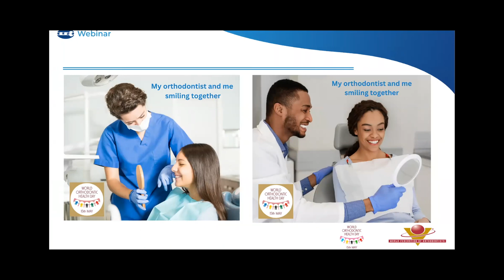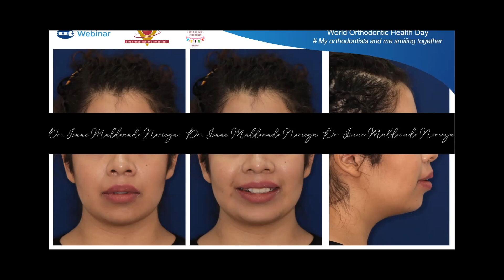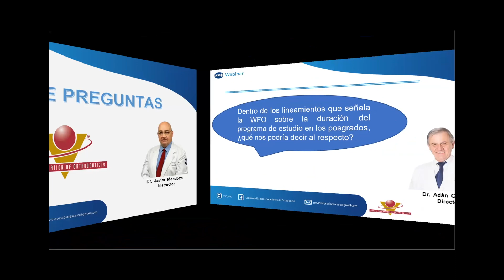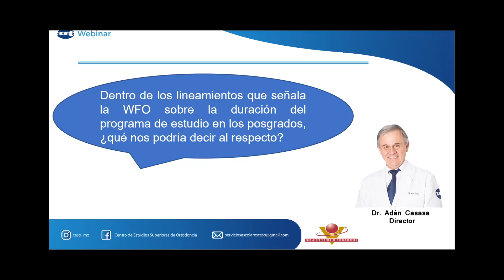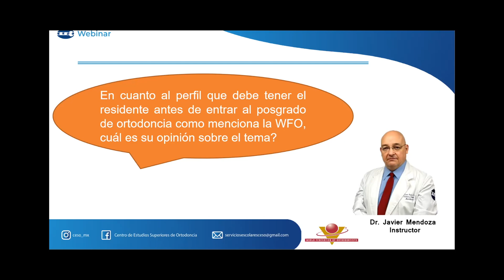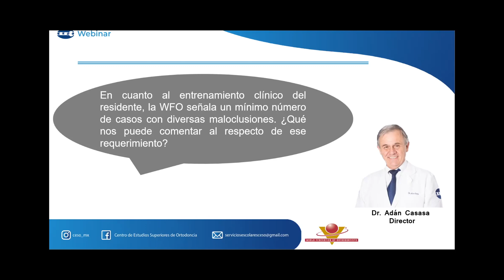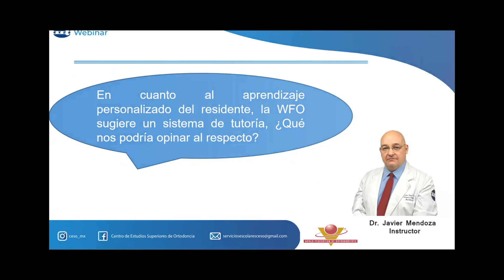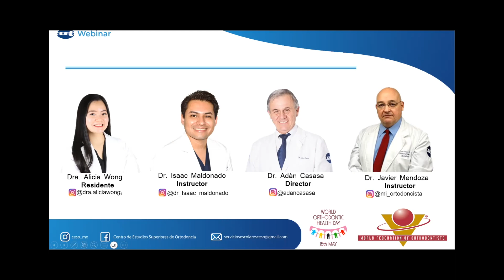15 de mayo. Conmemoraremos el "World Orthodontic Health Day"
Acompáñanos a nuestro webinar 💻  donde conmemoraremos el "World Orthodontic Health Day"

👉🏼 Transmisión dirigida por el Dr. Isaac Maldonado @dr_isaac_maldonado en compañía del Dr. Adan Casasa @adancasasa y el Dr. Javier Mendoza @mi_ortodoncista.